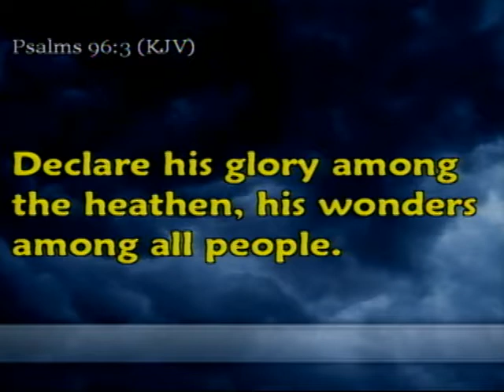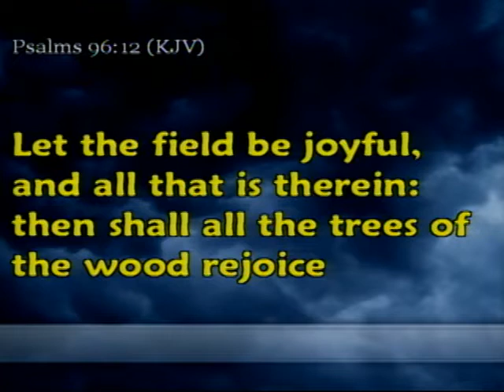07-15-12am Missions Described in Detail - Dr. Richie Allen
First Baptist Church Panama City, FL.  Dr. Richie Allen preaches from Psalm 96.